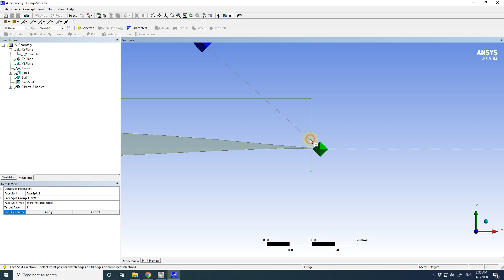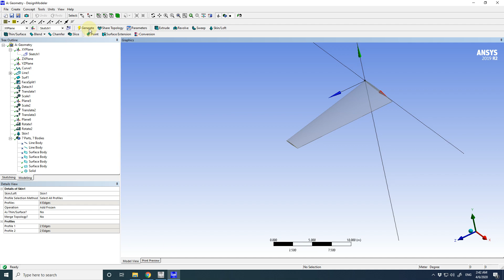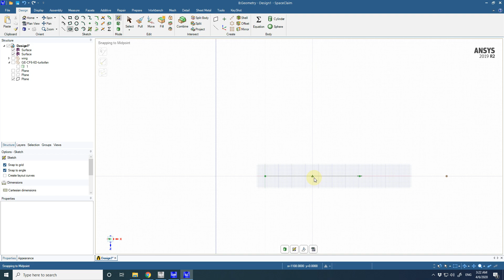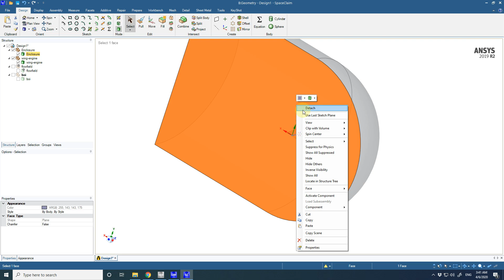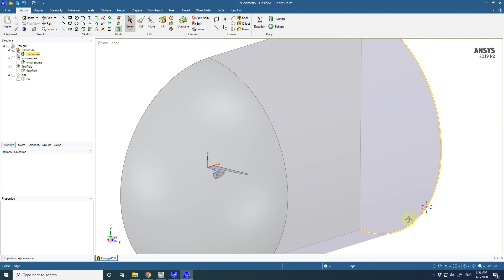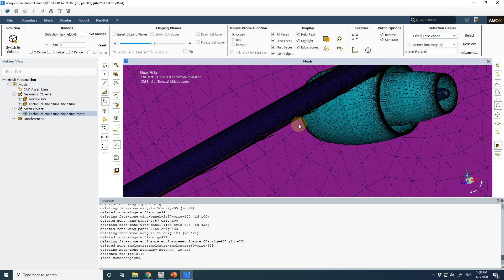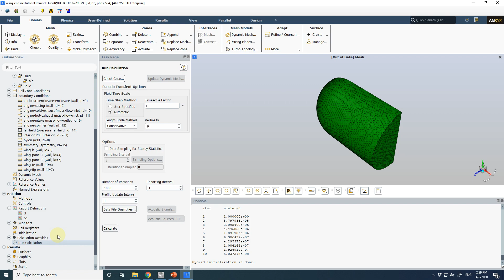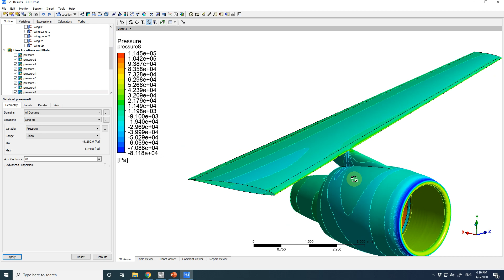Aerodynamic Analysis of Wing Turbofan Integration using ANSYS FLUENT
CFD simulation of wing with GE-CF6-6D turbofan engine.